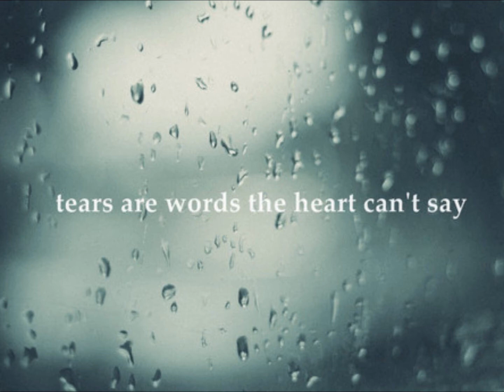Falling InLove Wasn't My Plan- A Justin Bieber Love Story Part 90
Previously on Falling InLove Wasn't My Plan, Justin has a very busy day today causing him to reschedual their date til tomorrow. I hope nothing interfers with that. Lol finally we havent heard from Selena in the past few eps. ;)
I was very proud of myself for getting ready in less than an hour, and of how good of a job I did. I looked into the mirror satisfied of my job. Oh yeah don't ask were I got sour patch kids lip gloss cause I really don't know. I heard a knock on my door and started going towards it.
I opened the door revealing Ryan, Chaz, Christian, and Justin.
Your Pov-
I guess I did good on my outfit and look because none of their eyes were off of me. Justin pulled me into his arms giving me a long, tight hug and than he kissed my lips.
I could tell he knew what flavor lip gloss I had on. Yuummmmm he said. Where did you get that? I told him it was my secret and I winked. Lol honestly I don't know where I got this shit from. He smiled and kissed me again. Chaz blurted out let me taste and he winked I rubbed my hands on my lips and wripped it on his. Justin, Christian, Ryan, and I bursted out laughing. Chaz licked his lips saying yummy I applied more on and we started heading to Justin's range rover. I saw Selena and Caitlin heading our way so I was waiting for Caitlin to catch up.
Selena's Pov-
Ewwwww she looked horrible today, even worse than ever cause she never looks good. She was so so fat and ugly. Blah what did my man see in this scum bag slut? I can't wait till tonight, when my plan would finally begin. I smirked evily and got into the range rover.
Your Pov-
So I got into the range rover talking and laughing so happily when all of a sudden I remembered I haven't talked to any of my friends from back home since June and it was now the beginning of August. Holy shit. I pulled out my phone and started texting away. Jeydon, Mckenzie, issac, Olivia, Danielle, Scottie, Alexis. Okay basicly everyone from school. They all texted back saying things like wow it's been forever. What happened to you? I thought you died, I missed you, we need to chill soon. I missed all these people so much. I explained I went on tour with Justin and was super busy and forgot to keep in contact with everyone and apolized. They all accepted and wanted me to go to a party 2 weeks from now. It was the end of summer party and we were celebrating going into the 10th grade. I agreed not asking Justin and we were sorting out plans. My thoughts were interrupted by Ryan asking who I was texting I replied by saying everyone. He smirked but he had no idea I was serious about it being everyone. Caitlin knew though and she laughed. Just than written in the stars by tinie tempah came on and Justin started singing, chaz, ryan, christian, caitlin, and selena were joining along, caitlin urghed me to sing alone so I went with it. I never really sang before so I didn't know what to expect. All of a sudden I noticed everyone starring at me weirdly I felt embarrassed cause now I know I suck at singing until everyone except Selena was clapping. Now I felt even more embarrassed cause they thought I sang good. Justin started saying wow why didn't you tell me you could sing. Cause I can't I answered he furrowed his eye brows and said yes you can, and if you don't believe me i'll get Scooter on your ass to prove your wrong. Bring it Bieber I said beting him. He shook his head and continued driving. We reached the Ellen show and they were fixing Justin's outfit and hair.
Justin's Pov-
I knew what to expect today I was gonna be questioned for lieing to my fans, breaking up with (your name), and kissing Selena. Urgh this is gonna be a hard one today. The workers were fixing my outfit and hair which was pretty annoying since like 17 hands were coming at me brushing my hair, combing it, laying it down, smoothing my outfit, and like everything. They finally finished and I walked up to my baby face. Hey baby I said smiling and reaching my hands out to hers. She laced her fingers through mine and it felt so right. Hi she replied smiling she had a smile worth a million bucks. He breath smelt really minty mmmmmm Bieber Liked I bit my lip knowing she loved it quickly pecked her on the lips and told her I would be back in 30 minutes. I unlaced out hands and walked away. I looked back and told her I loved her. She blushed, smiled and said I love you too Justin so sweetly. I heard baby start playing which was written for *your name* and started walking out hearing Ellen announce my arrival. I smiled and put on my happiest face I could possible, tonights gonna be a long long night.
Whats gonna happen next? Duh Duh Duh and dude Selena urgh chill your nips.